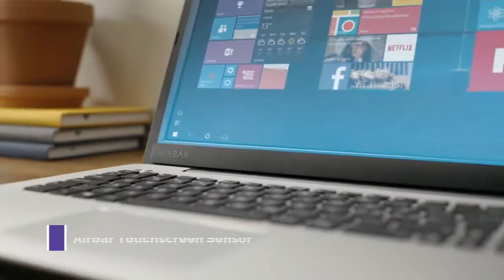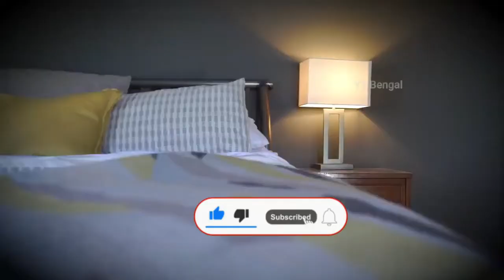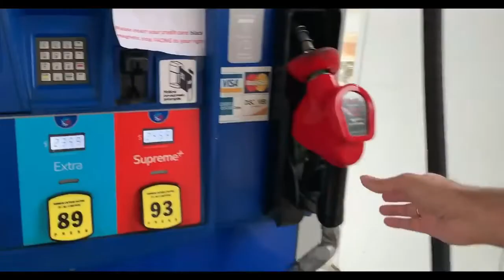6 Amazing Products Available On Amazon India & India | Under Rs100, Rs500, Rs10k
Bondura jodi aapnader video ti valo lage tahole video tike like korun. Or video tike bondhu der modhya share korun. Channel tike subscribe korte vulben na karon aami regular video upload kore theki...or jodi aapnader kono questions thake tahole comment korun aamake aami reply debo...or channel tike subscribe kore nin karon aami daily interesting video upload korte thaki.

Products Links:-

6. Airbar Touch Sensor.

5. Door Stop Alarm.

4. Retroduckq Wireless Charging Dock.
Not Available

3. Scrubba Wash Bag.

2. Atmoblue.

1. Pumfix.

# Please video tike like korun.
# Question thakle comment korun.

Aro video dekhar jonno Link e click korun.
# Click Here.